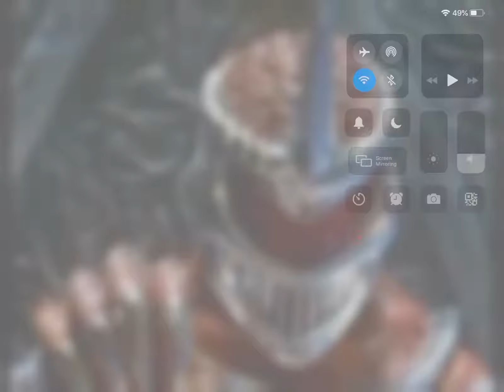Mmpr episode 86 lord zedd creates beamcaster